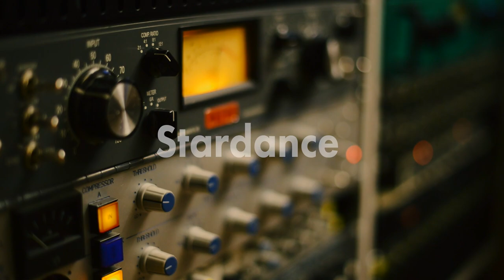Simon Spiess Trio "Stardance" (Official Album Teaser)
New Album "Stardance" by Simon Spiess Trio

Simon Spiess - Soprano-, Alto-, Tenor Saxophone / Bass Clarinet
Bänz Oetser - Double Bass
Jonas Ruther - Drums
feat. Nya - Vocals